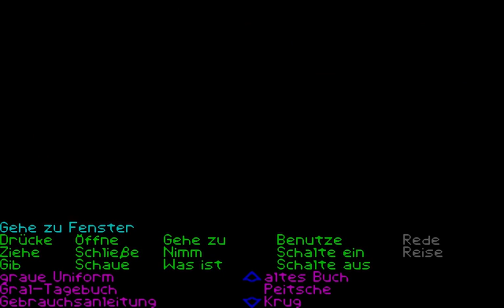Let's Play #18 Indiana Jones 3: Der letzte Kreuzzug [blind] Endlich fertig mit dem Schloss!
Andere Aufnahmesoftware (simplescreenrecorder), höhere Auflösung (hq3x: 960x600, aber vermutlich skaliert youtube auf 360p runter) und endlich das Schloss durch – das sind ja gleich 3 Änderungen auf einmal!

Kritik, Wunsch oder sonstige Rückmeldung („Alles scheiße!“)? Einfach einen Kommentar hinterlassen, ich antworte. Ganz sicher. Bald.